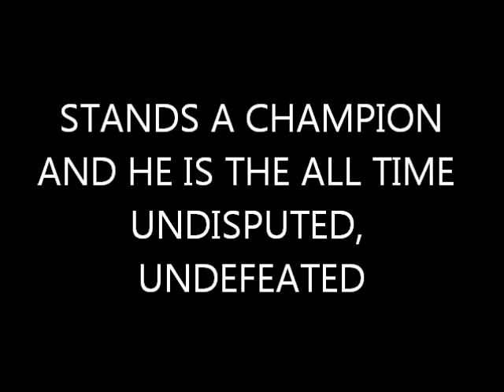Champion of Love - "Remember The Music" (NQC 2009)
As George would say, "If this song don't light your fire, your woods wet!"

This is a video I put together with audio of George Younce introducing the song, the way that only he could do, from the Cathedrals Reunion in 1995
The song portion was filmed live at the NQC during the "Remember the Music" concert in 2009.
Former members of the Cathedral Quartet are Scott Fowler, Mark trammel, Gerald Wolfe, and Danny Funderburk. Also joining these members were their own groups: Legacy 5, Mark Trammell Trio (now Mark Trammell Qt.), and Grearer Vision.